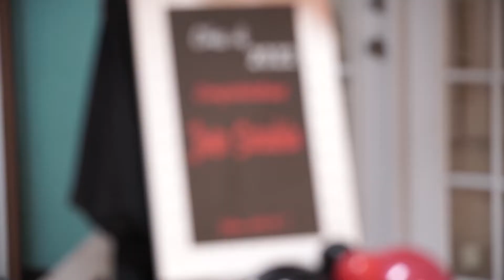Jose Sarabia - Senior 2022